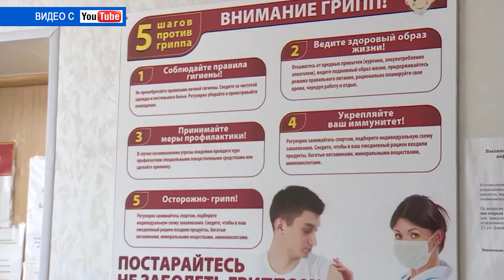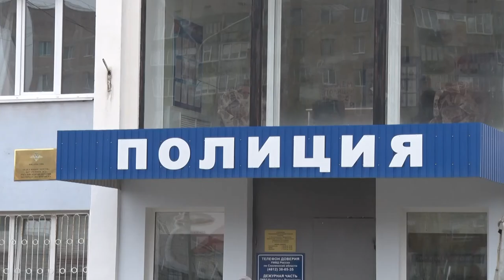Десна-ТВ: День за днём от 11.04.2018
В выпуске:
- плановое совещание у главы города;
- российским военкоматам 100 лет;
- сводка криминальной обстановки в городе;
- молодые атомщики убрали побережье водохранилища.